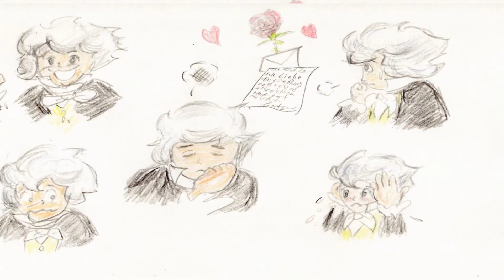エリーゼのためにベートーヴェンは全力で走った!? Run!Beethoven Für Elise Animation & piano performance アニメ&ピアノ演奏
皆さんもベートーヴェン君を応援してください。